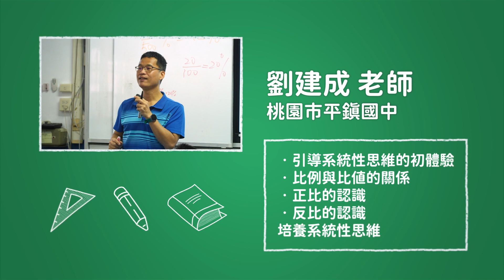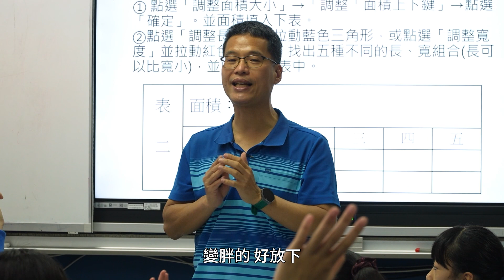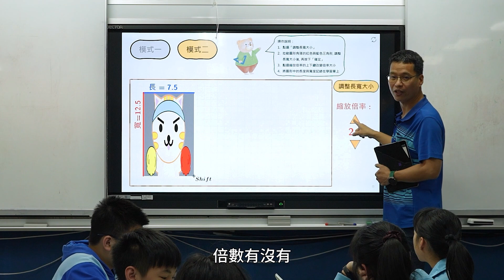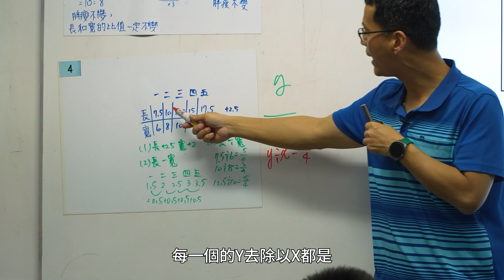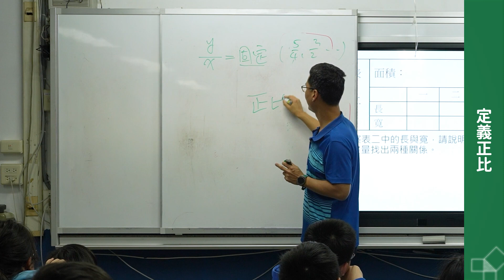系統性思維促進比的概念與素養－微型活動3：正比的認識